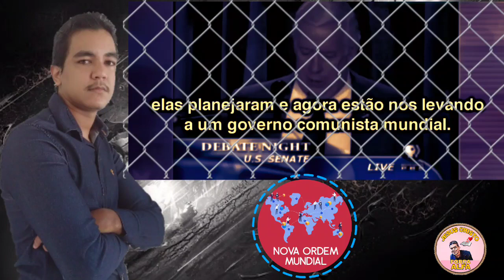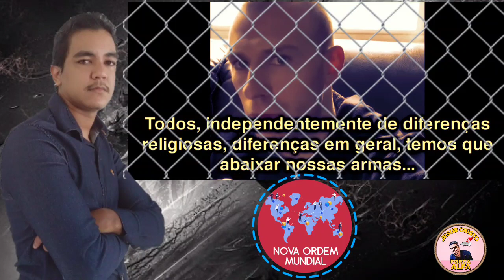ALERTA! O FALSO PROFETA AGIU, O PACTO GLOBAL VAI COMEÇAR , JESUS ESTÁ VOLTANDO!